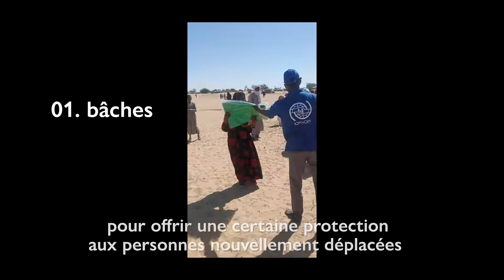L’aide d’urgence de l’OIM aux personnes déplacés internes au Tchad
Dans la province du Lac au Tchad, plus de 390 000 personnes ont été déplacées en raison de l’insécurité et du changement climatique. L'OIM est l'une des principales agences des Nations Unies fournissant des abris et une assistance d’urgence aux personnes déplacées le plus vulnérables.